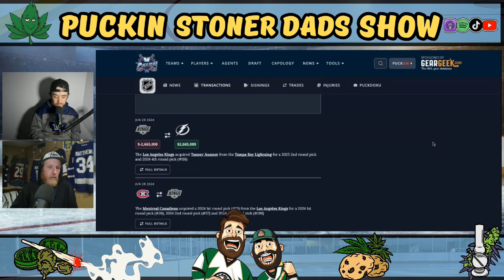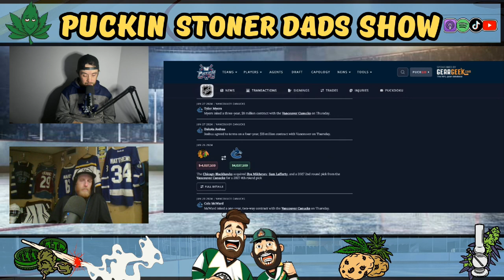Pacific Division Predictions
Dusty and The Ginge Break down where they think all the teams are going to fish in the Division.

Don't forget to check out our music intro featuring the song  I Believe Thanks Are In Order by Straight On Til Morning

Hot takes Song is Bad Taste by Burning Bridges you can Find them on Apple Music and Spotify